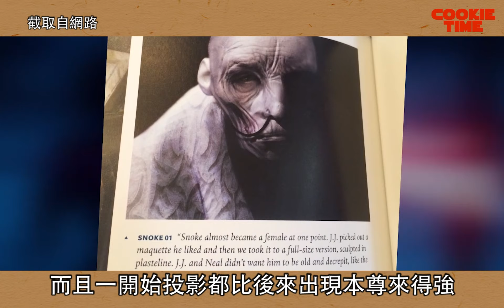《 影評分享 》CookieTime | STAR WARS：最後的絕地武士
我愛死了這次的星戰了
電影廠商可以邀約我